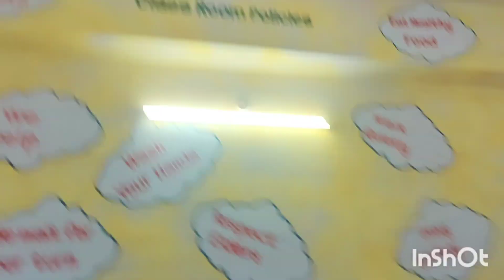మా అక్క పిల్లలతో కృష్ణాష్టమి vlog ||kids